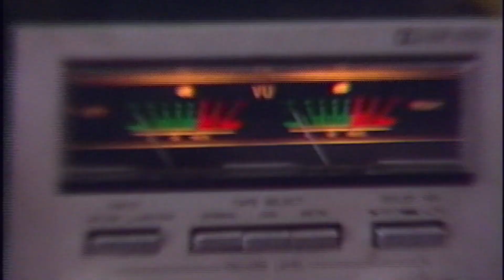Call of Duty: Black Ops Cold War | Reveal Trailer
Welcome to the brink.

The iconic Black Ops series is back with Call of Duty: Black Ops Cold War – the direct sequel to Call of Duty: Black Ops, the original that started it all.

Call of Duty: Black Ops Cold War will drop players into the depths of the Cold War's volatile geopolitical battle of the early 1980s. In a gripping single-player Campaign, players will descend into the dark center of a global conspiracy alongside iconic characters Woods, Mason, and Hudson, as well as a new cast of operatives to stop a plot decades in the making.

Beyond the Campaign, Black Ops Cold War will deliver the next generation of Multiplayer and Zombies experiences, beginning with the Worldwide Multiplayer Reveal of September 9.

Call of Duty: Black Ops Cold War arrives on November 13, 2020.

Follow CallofDuty for the latest intel

 / callofduty